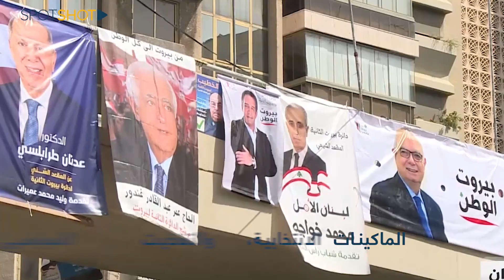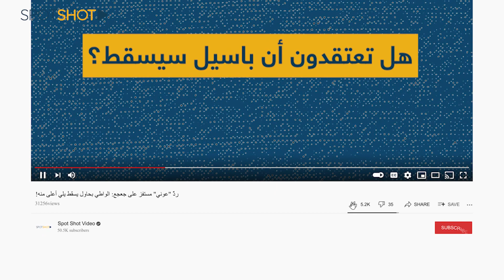ردٌّ "عوني" مستفز على جعجع: الواطي بحاول يسقّط يلي أعلى منه!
بدأ العد العكسي للانتخابات البرلمانية في لبنان، وبدأت معه حملات الترويج، والماكينات الانتخابية، والتفخيت السياسي!

فتوجه رئيس حزب القوات اللبنانيّة سمير جعجع في كلمته الاخيرة خلال خلوة لرؤساء المراكز والماكينة الإنتخابية في البترون داعيًا اللبنانيين للتفكير جيدًا قبل منح صوتهم لرئيس تيار الوطني الحر جبران باسيل الذي ينافسه مرشح القوات غياث يزبك.

فكيف جاء ردّ تيار الوطني الحر؟ ولماذا يطالب رئيس حزب القوات سمير جعجع بإسقاط باسيل؟

هذه الاسئلة يجاوب عنها عضو تكتل لبنان القوي النائب إدي معلوف.